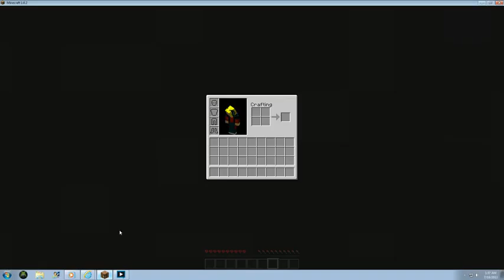Minecraft deathswap (fastest lucky win)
This was a death swap with me against Raysomona and it was fun fast and boom